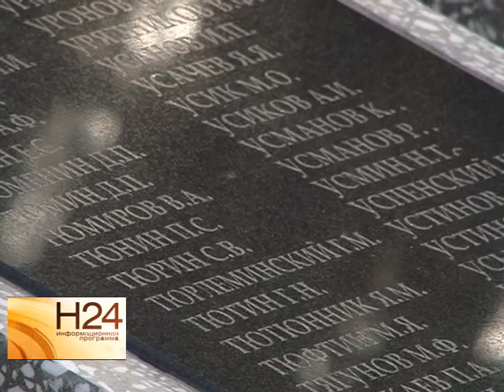В Парке Победы появится бюст полководцу Рокоссовскому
На Аллее воинской славы в Парке Победы в преддверии 70-летия со дня окончания ВОВ поставят монумент герою СССР и командующему парадом Победы в 1945 году. Подробнее о самых значимых мероприятиях, намеченных на 70-летие победы в сюжете Екатерины Ковальчук от 17 декабря.